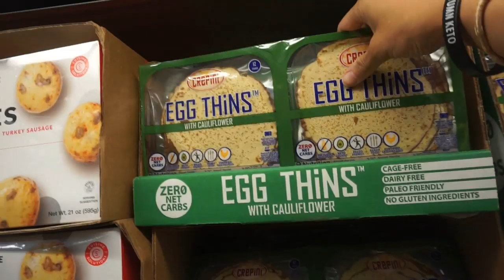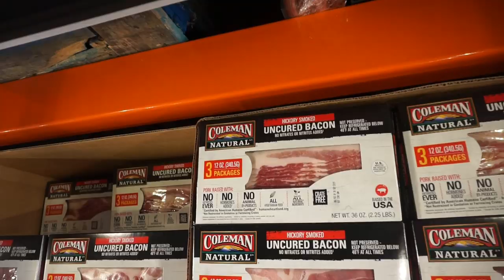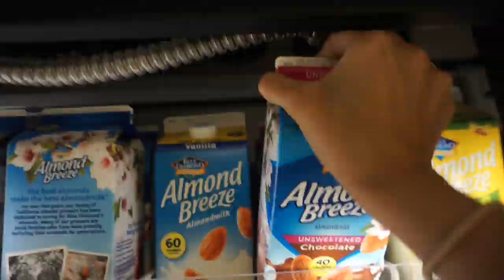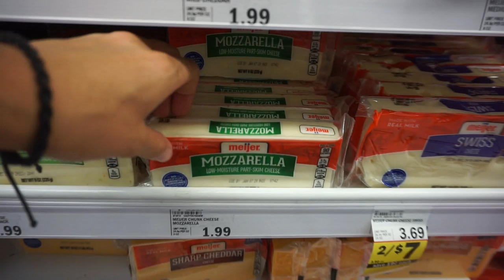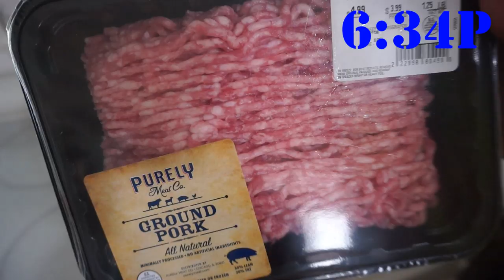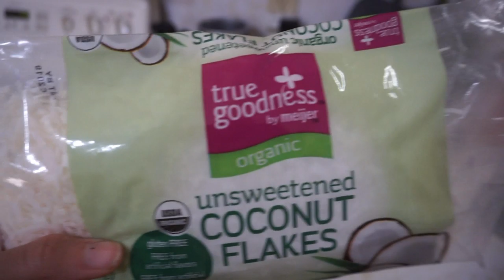2019-08-11 Keto Meal Prep/ Vlog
Meal: Meat-za, Fat Bombs, Bulletproof Coffee, Jello/Zevia